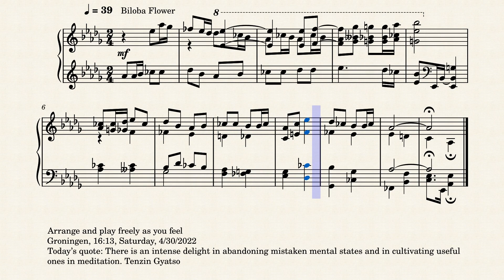Op.7603 Evening Clouds by Yohei Kato